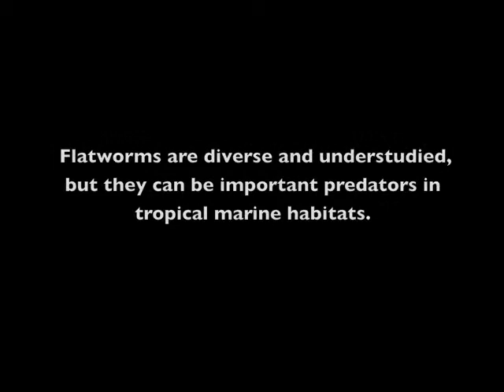Acoel and Rhabdocoel Flatworms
Panther worms, Hofstenia miamia, and unidentified rhabdocoel flatworms are seen in this clip from STRI's Bocas del Toro Research Station.
Video by: Rosana Rocha, Edited by: Rachel Collin